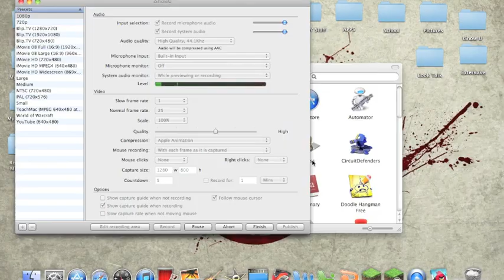Internet Games - Angry Birds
This game is obviously in the Mac App Store i think it's $0.99 or $1.99 but i suggest getting the new Rio but its $4.99